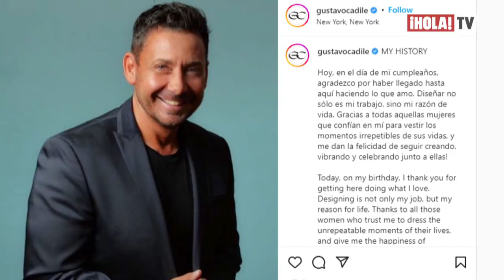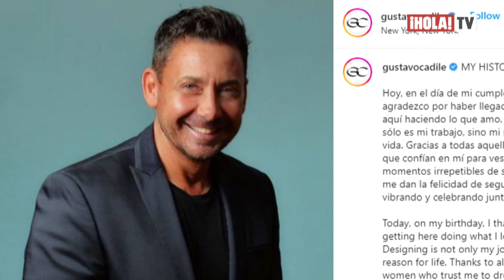Gustavo Cadile confiesa por qué decidió mudarse a Miami e iniciar una nueva etapa | ¡HOLA! TV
El diseñador argentino, uno de los modistas latinos favoritos de Hollywood, contó en una entrevista exclusiva a ¡HOLA! TV, cómo la pandemia, hizo que su vida cambiara para mejor. Gustavo Cadile vivía en Nueva York, afincado en la Gran Manzana con su atelier y vida cotidiana, sin embargo, el encierro del coronavirus, hizo que se reinventara y su vida tomara un rumbo distinto, haciendo deporte, tomando agua y viviendo la vida de otra manera. El diseñador argentino, también hacía sus encargos en bicicleta y un día, decidió mudarse a Miami, luego de darse cuenta que es la nueva capital de la moda y donde pretende tener grandes oportunidades.